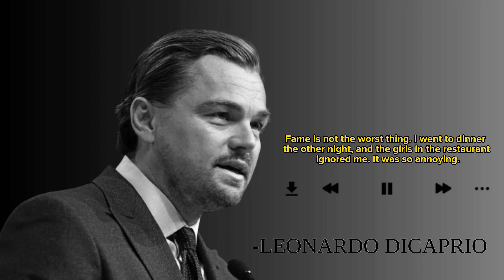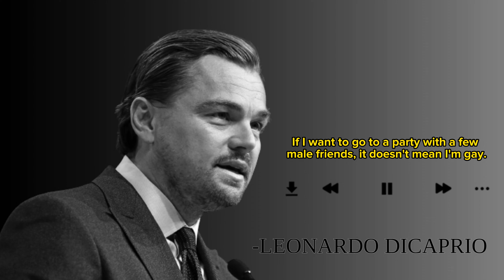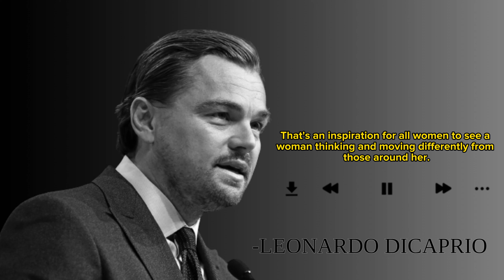Leonardo DiCaprio Best Quotes about Life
Leonardo Wilhelm DiCaprio is an American actor and producer. Winner of numerous awards, including an Academy Award, a BAFTA, a Screen Actors Guild Award, three Golden Globe Awards, and a Silver Bear at the Berlin Film Festival.